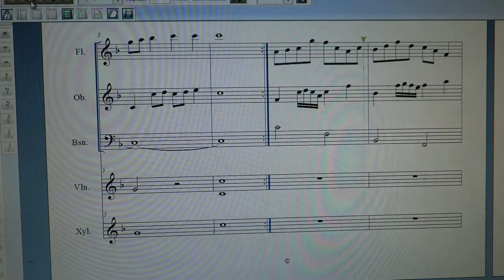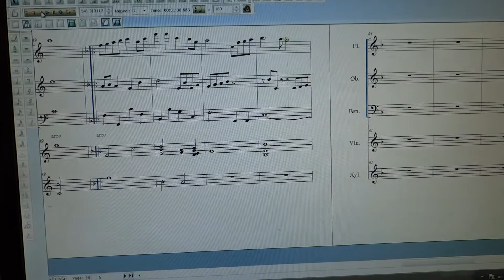Piece in F major by RMoore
A piece my son made when he was almost 10 for wind trio, violin, and xylophone.